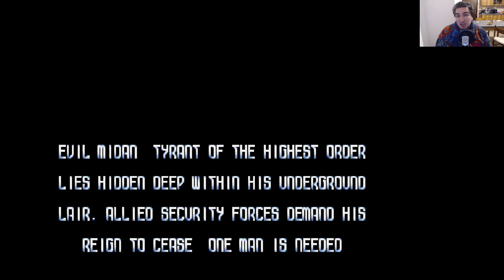Assassin | Commodore Amiga 500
The one who chose to make money by throwing boomerangs.